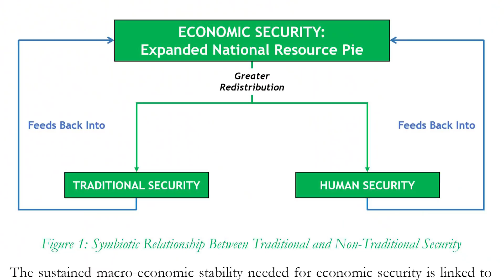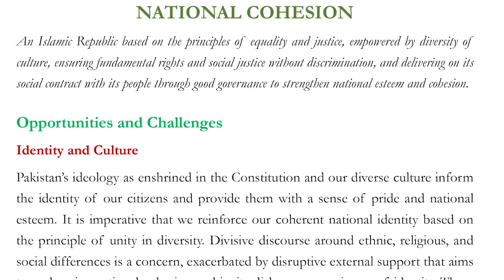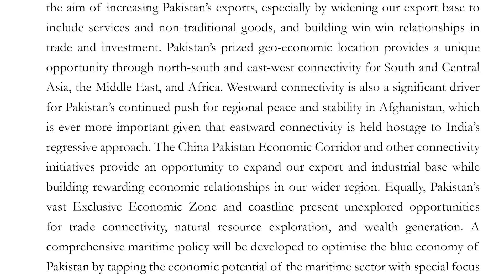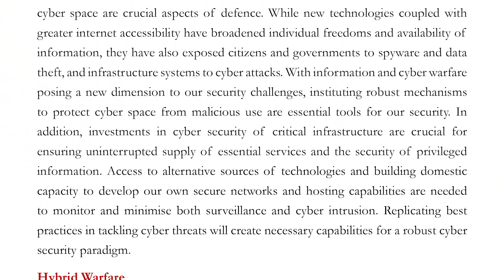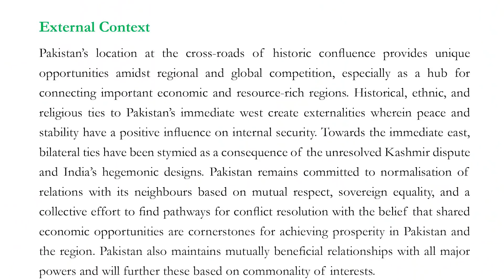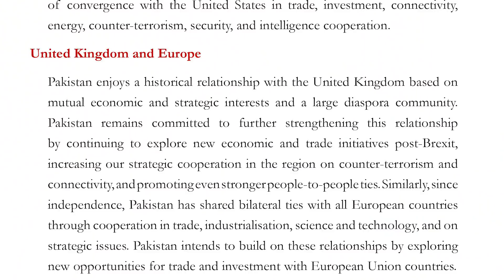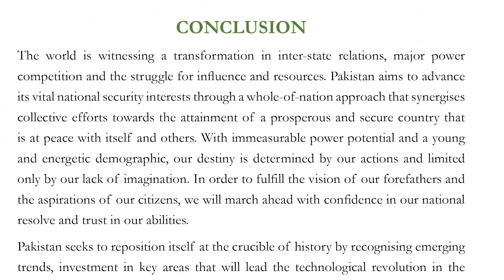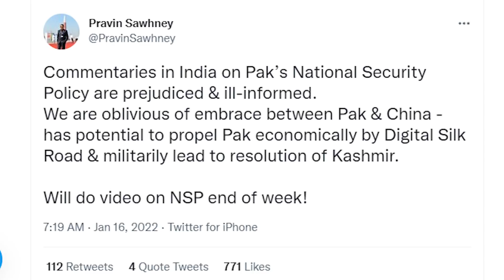My Detailed Review on Pakistan National Security Policy - The Wide Side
00:00 National Security Policy Launch Event Details
03:01 Imran Khan Views on National Security
06:41 Chapter of Economic Security
08:54 National Cohesion
11:12 Securing Pakistan’s Economic Future
15:09 Chapter on Defence & Territorial Integrity
16:45 Internal Security Chapter
18:12 Foreign Policy in a Changing World
22:34 Human Security Chapter

Pakistan held a recent National Security Council meeting chaired by Imran Khan. National Security Advisor Moeed Yousaf, Pak Army Chief General Bajwa and all services chiefs attended the meeting. We discussed the history of National Security Council and National Security Division under civil-military governments. We also discussed the hybrid threats, role of military, conventional and non-conventional challenges, Pakistan's geo-strategic locations and much more.
We also discussed the cyber security and how to manage the data protection of the citizens and as the govts tout this policy as human security where economic security and geo economics are in focus that also connects govts policy of trade and connectivity.
This new National security policy document aims to guide Pakistan's policy maker on foreign policy, geo strategy and diplomacy.